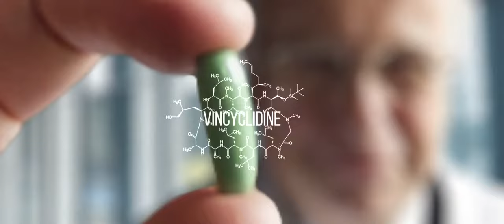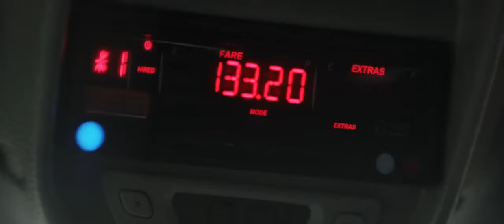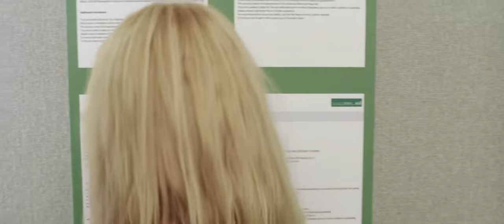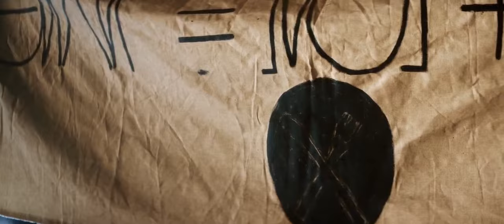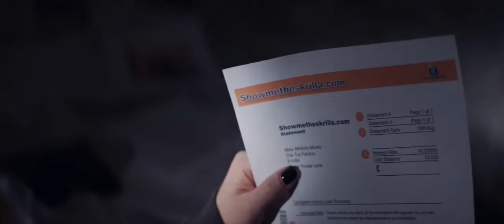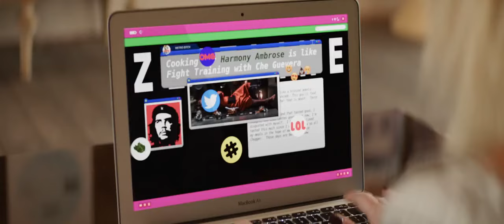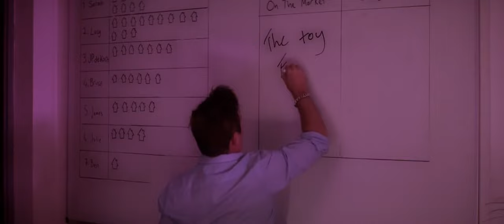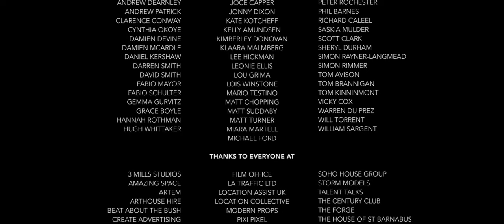My Hot Property 2016 720p not fake